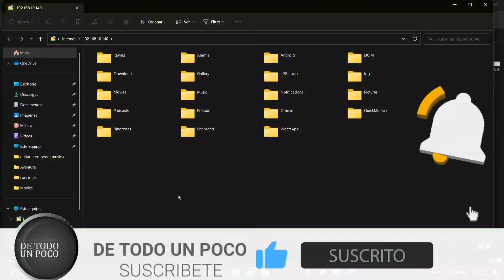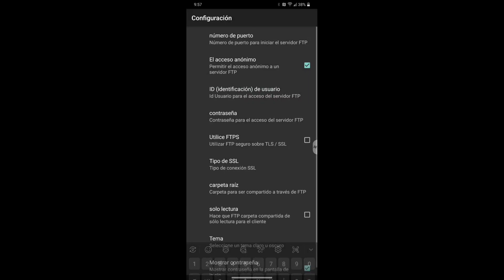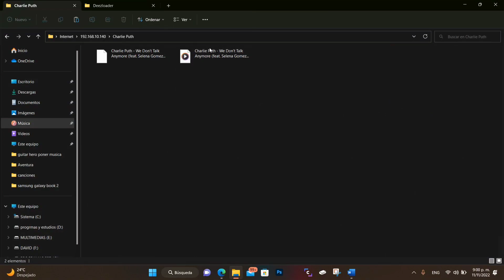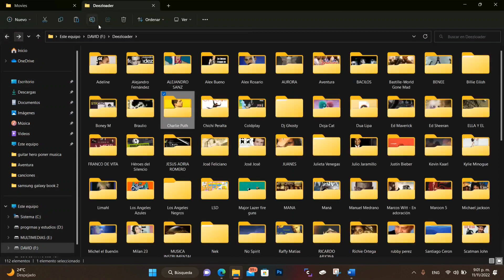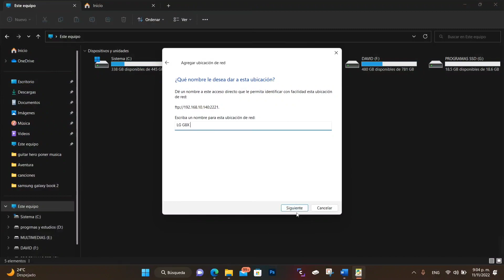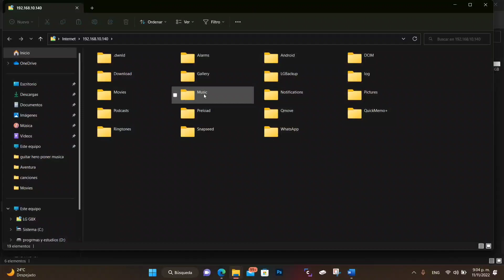Como pasar archivos de celular sin cable a pc sin programa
NOMBRE DE LA APPLICACION
WIFI SERVIDOR FTP